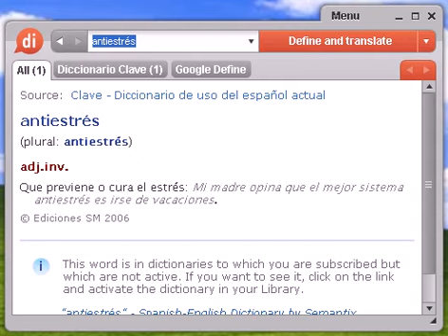Definición de antiestrés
antiestrés, diccionario, definición, significado, español, castellano, dixio